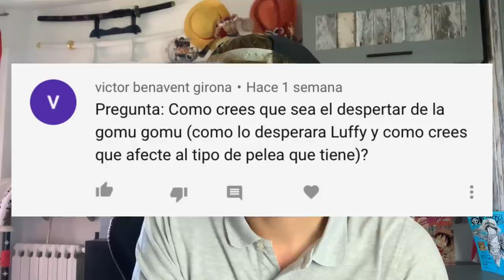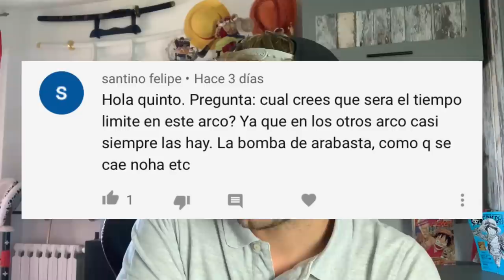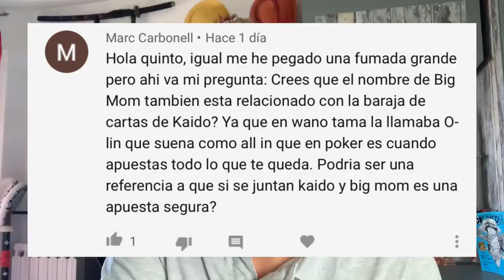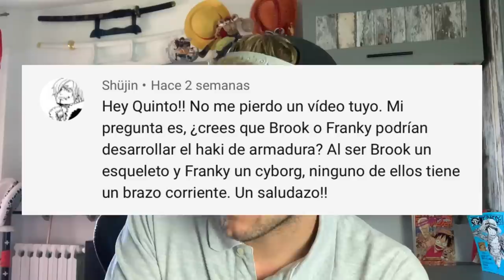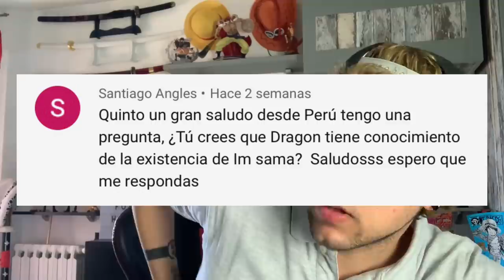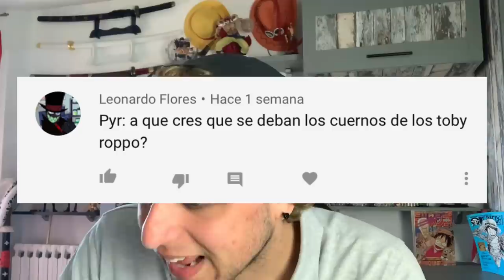¿CÓMO SERÍA EL DESPERTAR DE LUFFY Y LA GOMU GOMU? - One Piece PyR